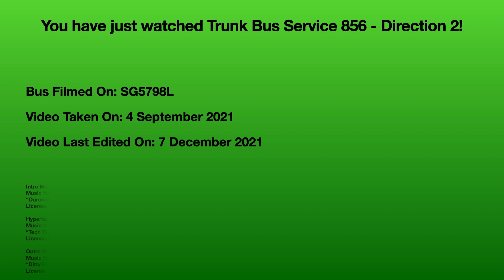BACK IN THE OLD DAYS: [Tower Transit] Trunk Bus Service 856 - Direction 2 Hyperlapse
24 APR 2022: This bus service has been amended to serve the realigned Woodlands North Coast Road.

In this video, we take a trip on Trunk Bus Service 856 from Woodlands Int to Yishun Int. This bus service operates as Direction 2 from Woodlands Int from 5.30am to 11.50pm daily. As of the recording of this video, this bus service was managed by SMRT Buses. As of present time, this bus service is managed by Tower Transit.